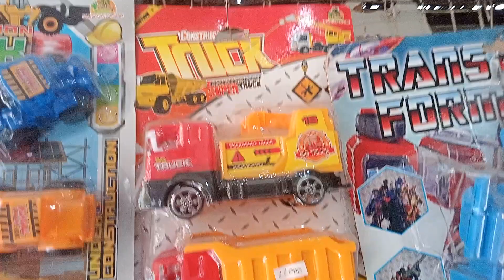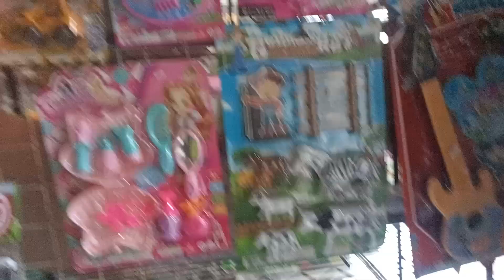Mobil Truk Tronton Panjang Tayo Penuh Mobil Mobilan, Excavator, Loader, Truk Oleng, Truk Molen